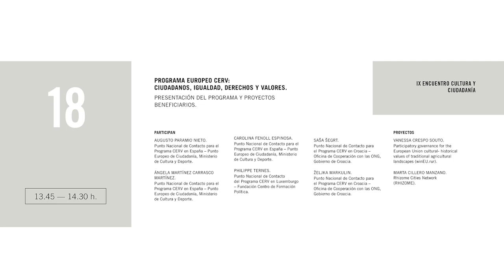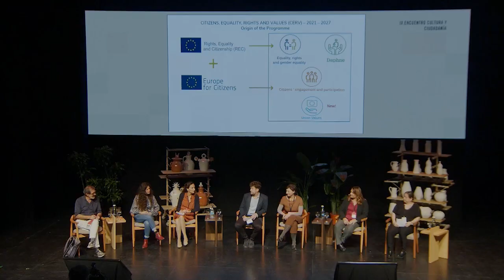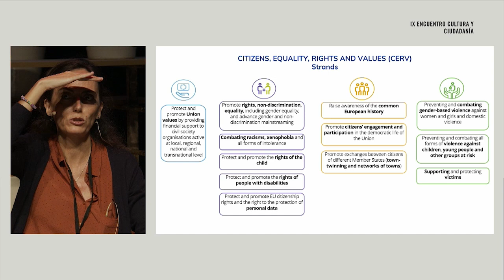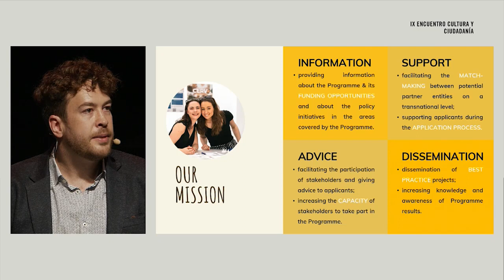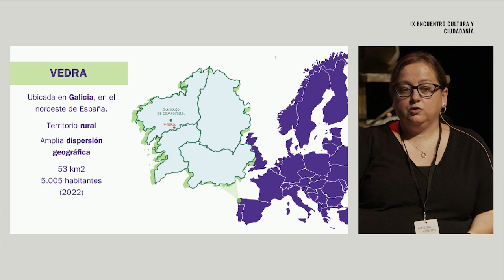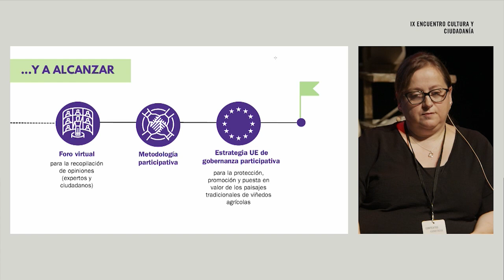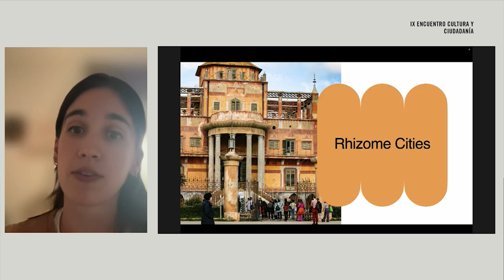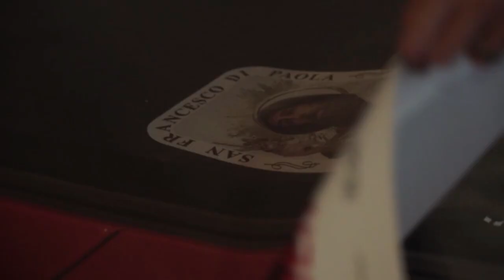Programa Europeo CERV: Ciudadanos, Igualdad, Derechos y Valores.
17, 18 y 19 de octubre de 2023
Programa Europeo CERV: Ciudadanos, Igualdad, Derechos y Valores. Presentación del programa y proyectos beneficiarios.

● Augusto Paramio Nieto. Punto Nacional de Contacto para el Programa CERV en España – Punto Europeo de Ciudadanía, Ministerio de Cultura y Deporte.
● Ángela Martínez- Carrasco Martínez. Punto Nacional de Contacto para el Programa CERV en España – Punto Europeo de Ciudadanía, Ministerio de Cultura y Deporte.
● Carolina Fenoll Espinosa. Punto Nacional de Contacto para el Programa CERV en España – Punto Europeo de Ciudadanía, Ministerio de Cultura y Deporte.
● Philippe Ternes. Punto Nacional de Contacto del Programa CERV en Luxemburgo – Fundación Centro de Formación Política.
● Saša Šegrt. Punto Nacional de Contacto para el Programa CERV en Croacia – Oficina de Cooperación con las ONG, Gobierno de Croacia.